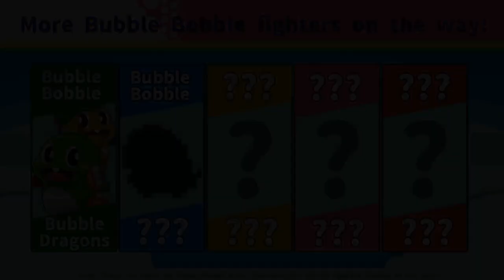Super Smash Bros Ultimate - MOD TRAILER - (Bubble Bobble Mod trailer 2)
The second fighter mod for my Bubble Bobble fighters pass is Baron Von Blubba / Skel Monsta! (and regular Monsta)

3 more fighters remain! Can you guess who they will be?

(Game Banana Link coming soon!)